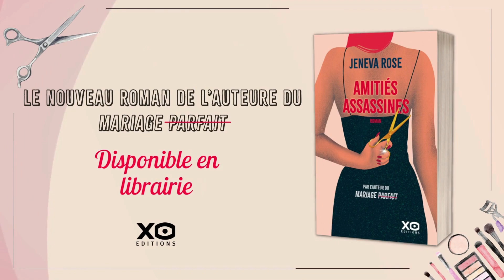Amitiés assassines - Jeneva Rose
ARGENT, SEXE, TRAHISON : L’AMITIÉ ENTRE FEMMES PEUT ÊTRE MORTELLE